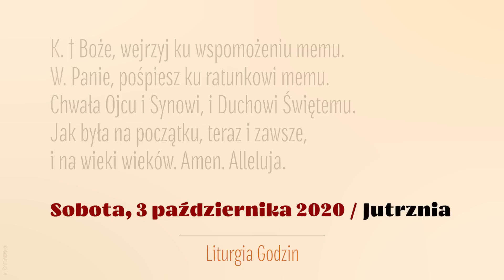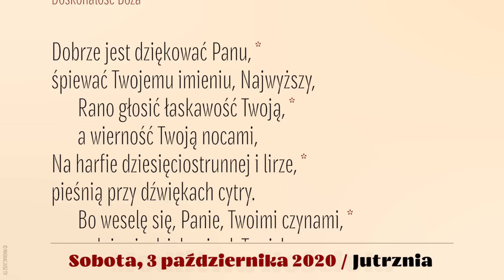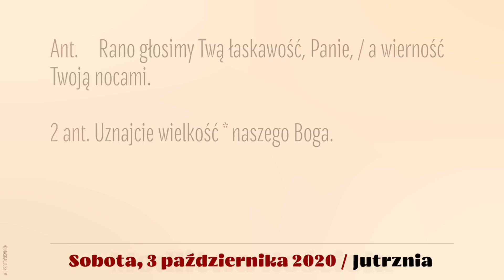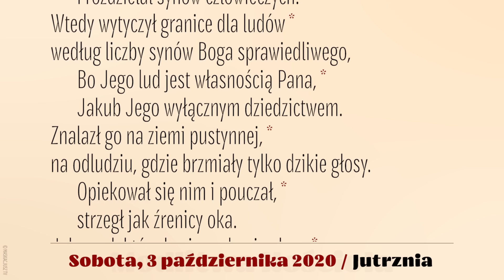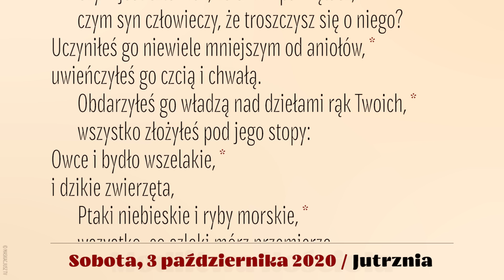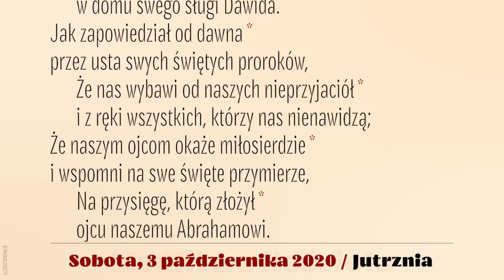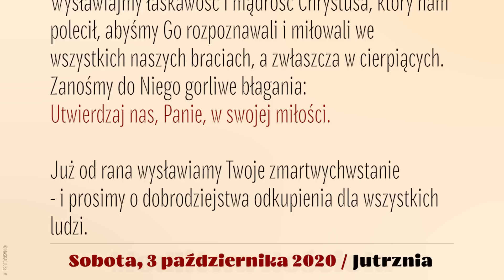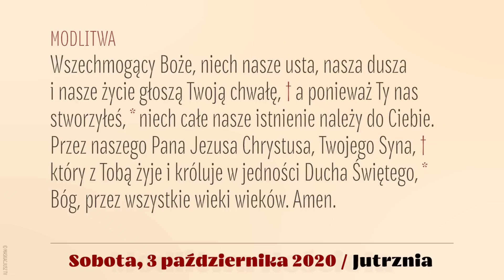Jutrznia | 3 października 2020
Brewiarz | Jutrznia
3 października 2020
Sobota

Śpiew: Rafał Maciejewski
Lektor: Łukasz Głowacki
Montaż: MASKACJUSZ TV